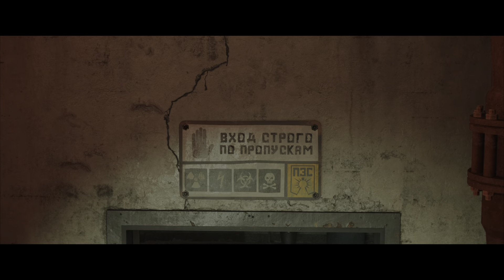FAR CRY 6 x STRANGER THINGS